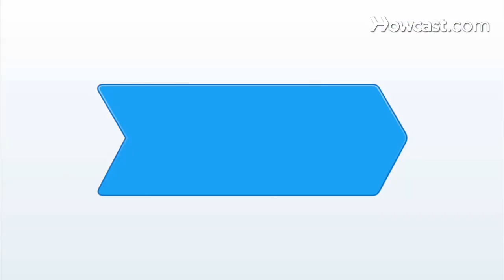Quick Tips: How to Remove Suntan Lotion from Your Swimsuit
Suntan lotion on your swimsuit? Remove it easily with a baby wipe. Neat!

Woman: Suntan lotion on your swimsuit?

Man: Quick tips!

Woman: Remove it easily with a baby wipe. Neat!